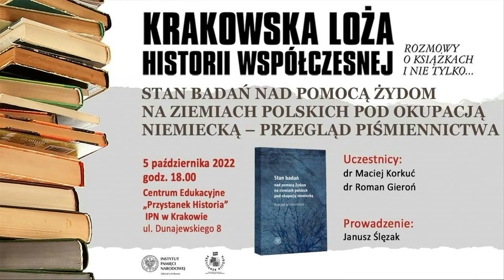Co wiemy o pomocy udzielanej Żydom podczas II wojny światowej. Krakowska Loża Historii Współczesnej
Ilu Polaków ratowało prześladowanych przez Niemców żydowskich współobywateli? Ilu udało się ocalić przed Zagładą? Ilu Polaków zapłaciło życiem za pomoc Żydom? Czy w okupacyjnych warunkach można było zrobić więcej? Jaką rolę w tej dziedzinie odegrały instytucje Polskiego Państwa Podziemnego, kościelne i polscy dyplomaci? Jak zachował się rząd emigracyjny?

W literaturze przedmiotu dostrzec można dwie optyki: demaskatorską (opisującą głównie czarne karty w polskiej historii) i martyrologiczną (opisującą heroizm Polaków ratujących Żydów). Obie są mocno nacechowane ideologicznie.

„Stan badań nad pomocą Żydom na ziemiach polskich pod okupacją niemiecką – przegląd piśmiennictwa” to tytuł obszernego wydawnictwa IPN pod redakcją dr. Tomasza Domańskiego (Delegatura IPN w Kielcach) i dr Alicji Gontarek (Oddziałowe Biuro Badań Historycznych IPN w Lublinie, Uniwersytet Marii Curie-Skłodowskiej), które 5 października 2022 r. dostarczyło tematów do rozmowy podczas spotkania Krakowskiej Loży Historii Współczesnej.

W rozmowie na Przystanku Historia IPN w Krakowie wzięli udział dr Maciej Korkuć, naczelnik Oddziałowego Biura Upamiętniania Walk i Męczeństwa oraz dr Roman Gieroń z Oddziałowego Biura Badań Historycznych IPN w Krakowie, specjalizujący się w historii Holokaustu, II wojny światowej i relacjach polsko-żydowskich.

Publikacja powstała w ramach centralnego projektu badawczego IPN „Dzieje Żydów w Polsce i stosunki polsko–żydowskie w latach 1917–1990”. Można ją pobrać w formacie PDF